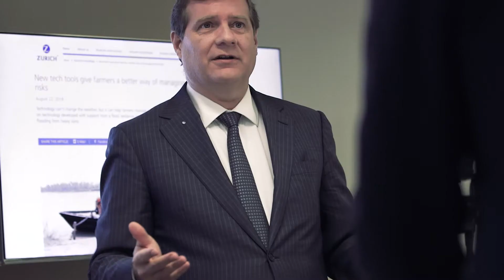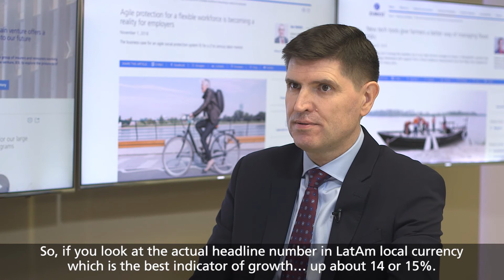CFO George Quinn on the update for the nine months 2018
“We are pleased with the development of our businesses over the first nine months of the year and are on track to achieve our 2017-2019 financial targets,” said Group Chief Financial Officer George Quinn.